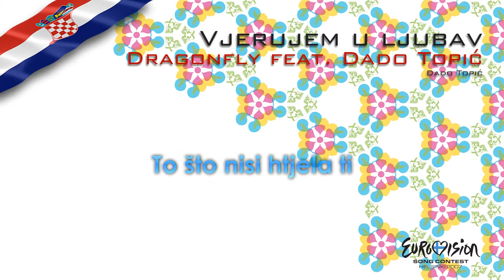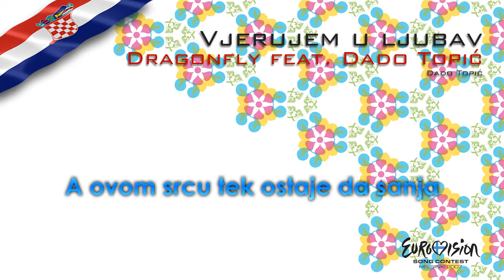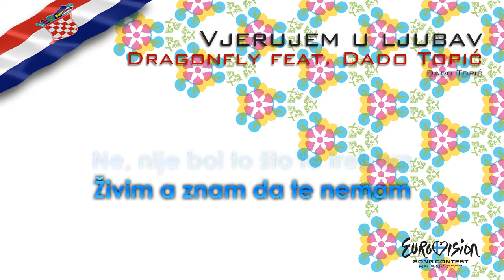Dragonfly feat. Dado Topić - "Vjerujem U Ljubav" (Croatia) - [Karaoke version]